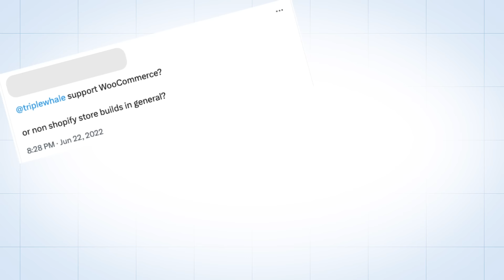Triple Whale x WooCommerce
We’re very excited to announce that Triple Whale is now available for WooCommerce brands!